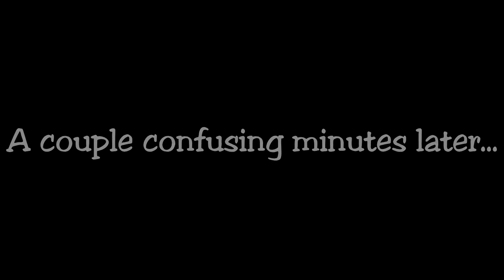Death is Inevitable ~ Katamari Damacy Reroll Let's Play Episode 7 - Erratic Ermine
Death will come not only for men, but for the women, and the children, too. We also keep rolling around the world in Katamari Damacy Reroll!

Any and all likes, comments, and subscriptions are appreciated. :)

As always I'm looking for ways to improve, so don't hesitate to leave critical feedback in the comments. I strive to put out better and better content, and I can't do that without input from the community!